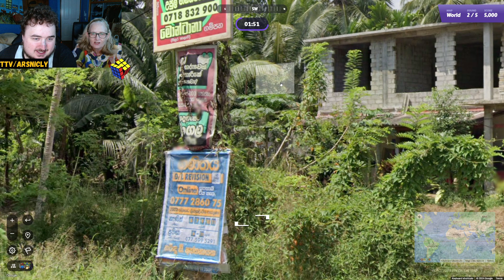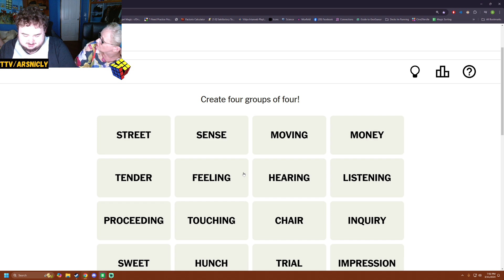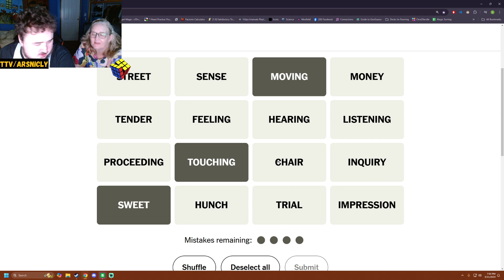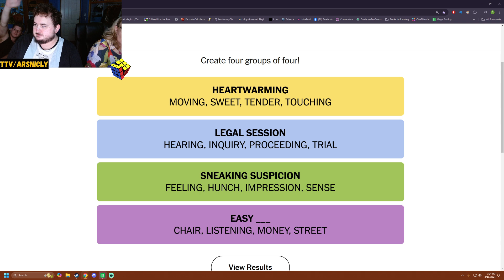I gotta feeling! Geoguessr daily challenge day 1169!